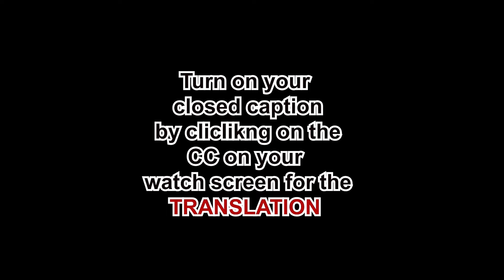My Tour of Atakoro Ibadan's Spiritual Rooms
My Tour of Atakoro Ibadan's Spiritual Rooms. Atakoro Ibadan Logun ofe.